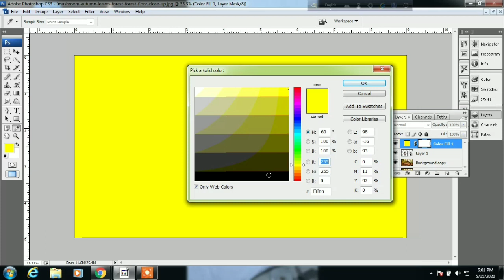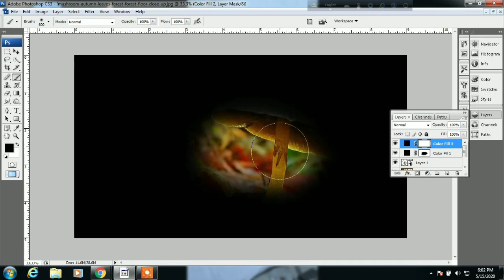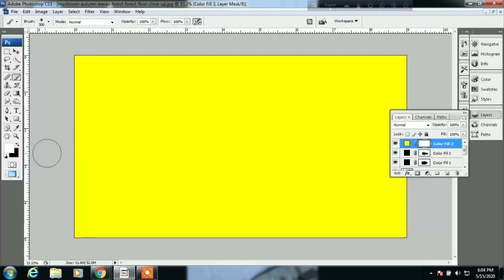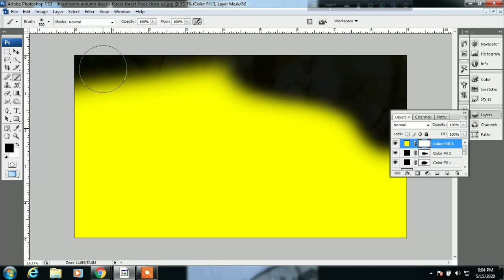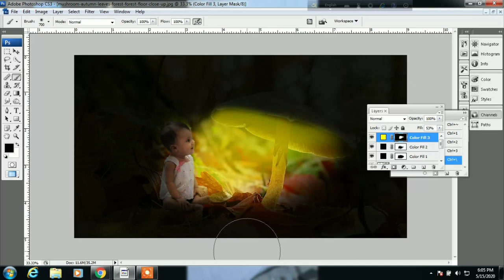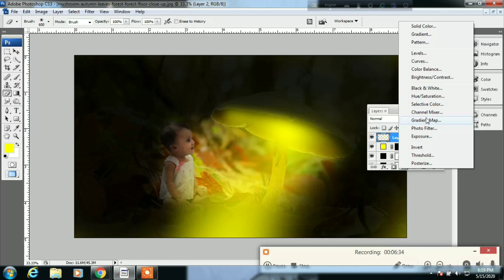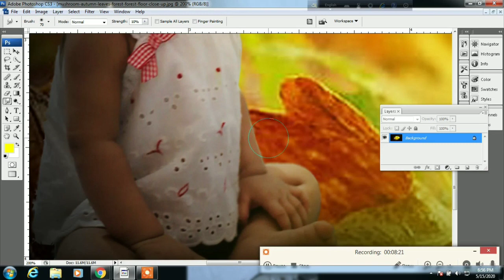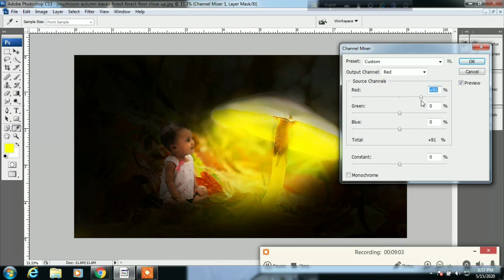Glowing Mushroom - Photoshop Fantasy Manipulation Tutorial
If you like my video than